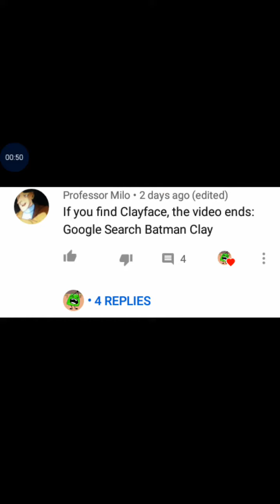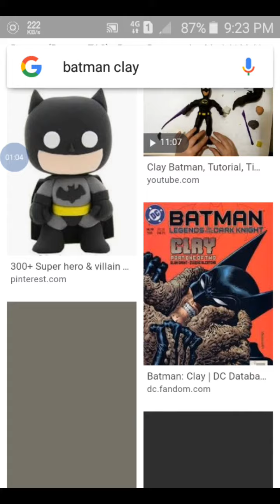If I find Sonic, the video switches to If I find Clayface, the video ends - Google Search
Wow! 2 challenges in one video! Thanks for the requests, Professor Milo & GeometryDasher. This time, you need to request me to do If I videos on outside Google Search. I'm proud of you.

DON'T PUT AGE RESTRICTION ON THIS VIDEO
This video does not contains any innapopriate or mature things.

THIS VIDEO HAS CLASSIFIED G for General.
This video has suitable for all ages, but there's no things that made for kids.

Thx for watching and God bless you all!